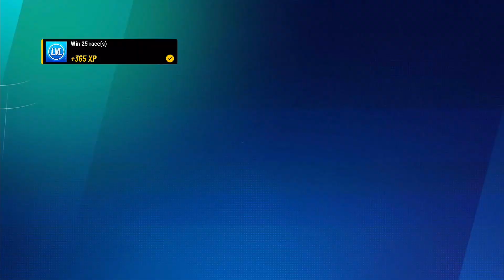Disney Speedstorm Walkthrough Gameplay Part 41 (PS5) Aladdin Chapter 9 + 10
Disney Speedstorm Gameplay Featuring Hades Walkthrough Part for PS5. No Commentary, Playing the full game. Played on PS5, recorded and edited by myself for my own channel. Edited to remove loadings to offer a smooth watch and complete all missions & objectives for educational and entertainment purposes. Recorded in 1080p and rendered in AfterEffects.